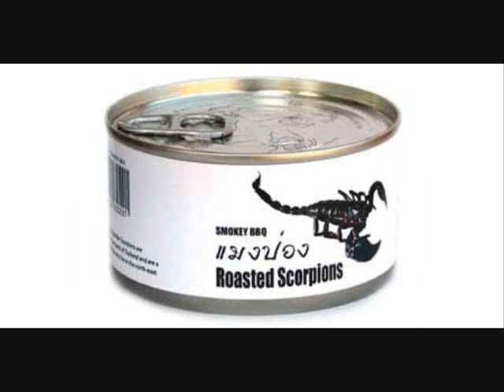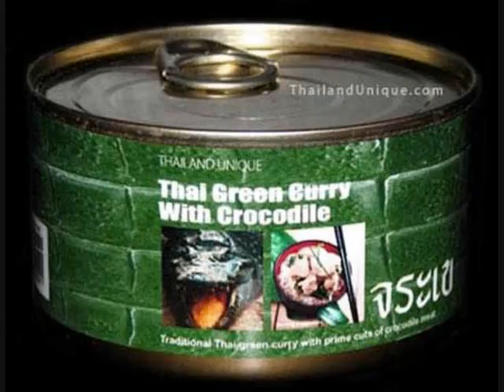Top 10 Weirdest Foods in ThaiLand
These dishes are tough to look at or to eat #_# in ThaiLand. And I am totally do not like Beetles Dung at all.

Note: I don't owned any of these pictures.